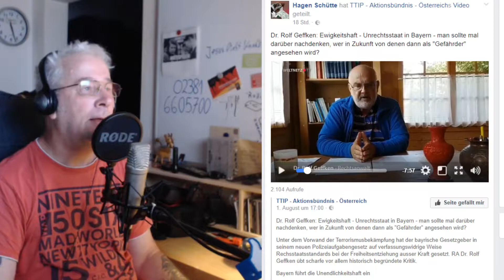Kritik Dr Rolf Geffken Ewigkeitshaft Unrechtsstaat in Bayern